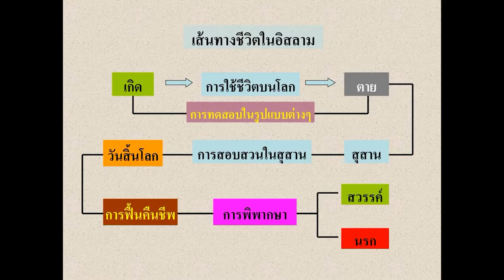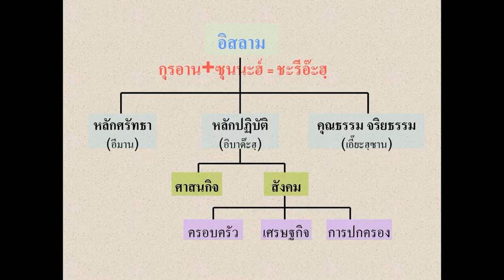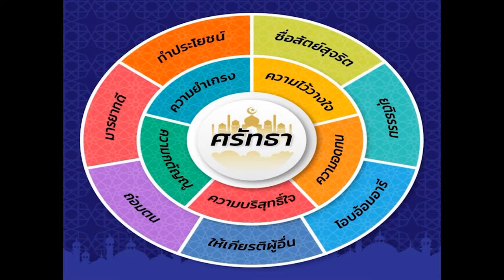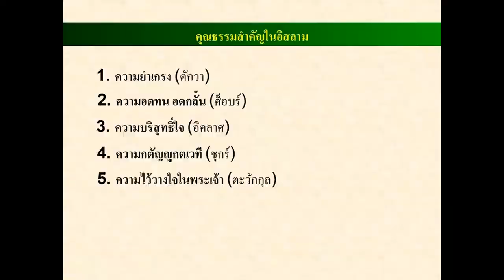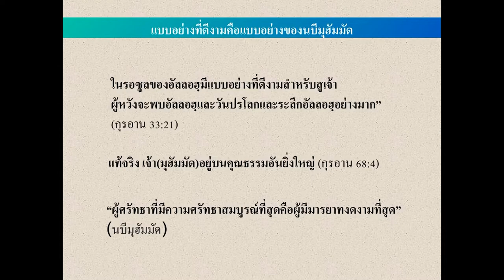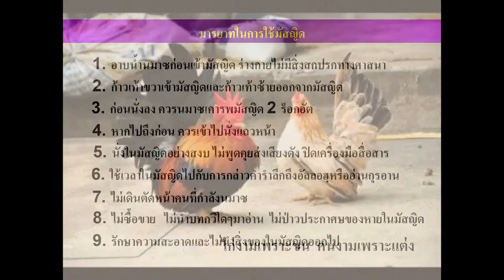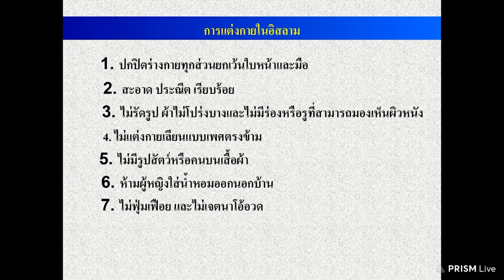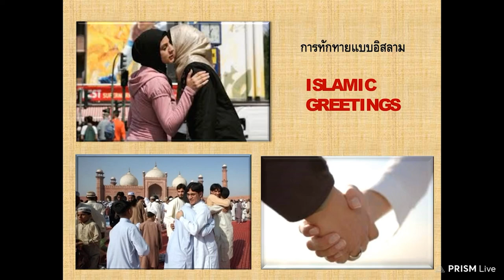LIVE : จรรยามารยาทในอิสลาม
จรรยามารยาทถือว่าเป็นเรื่องสำคัญในการเป็นมุสลิม
เพราะมันจะเป็นส่วนส่งเสริมศรัทธาภายในหัวใจ
ทำให้ชีวิตและหัวใจของเรางดงาม